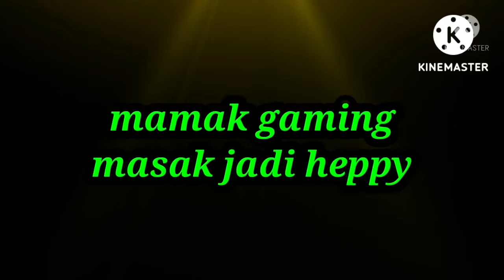Resep gulai kepala kambing@resepmasakan7799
Resep gulai kepala kambing ini sangat praktis cara bikinnya dan cepat sajinya. Saya jadi senang masak kepala kambing karena saya pernah makan gulai kepala kambing utuh dimana rasanya sangat sedap. gulai kepala kambing di surabaya rasanya juga sangat mantap.